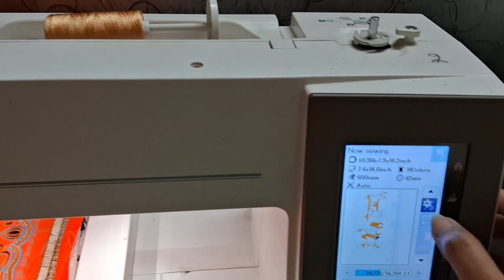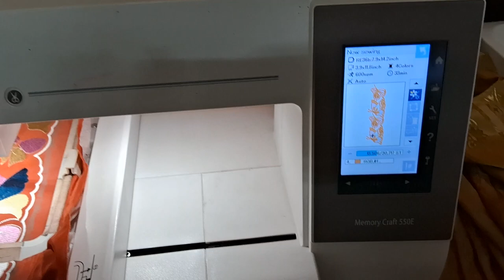usha janome machine kse chalate h aao sikhe......order no 7404210518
usha janome machine kse chalate h aao sikhe